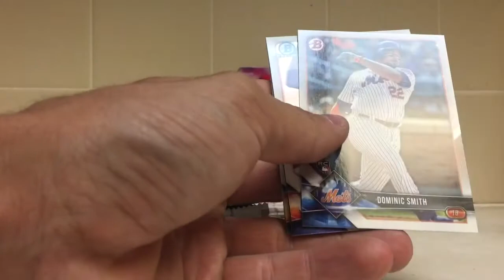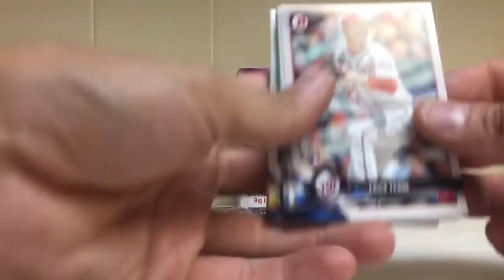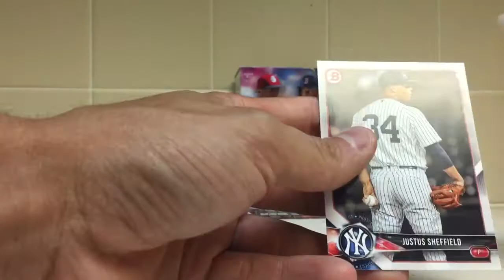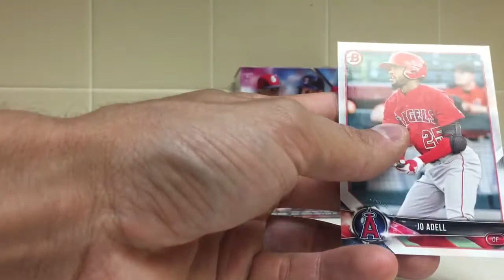2018 Bowman Baseball blaster box break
Chance for autos refractors and top rookies